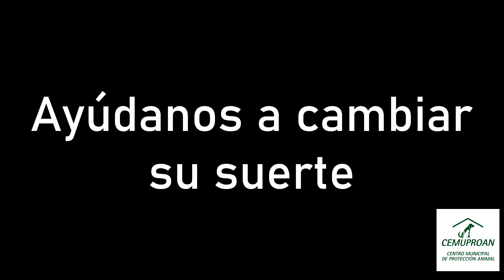CHAKA EN ADOPCIÓN